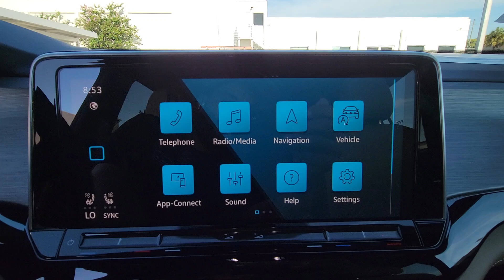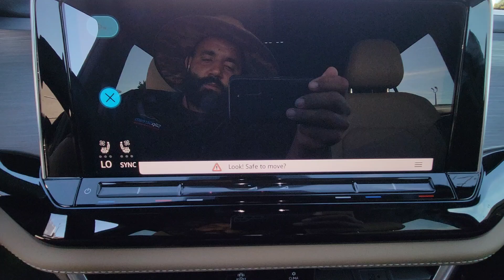2024 Volkswagen Atlas_Cross_Sport 2.0T SE FL Orlando, Sanford, Kissimme, Clermont, Winter Park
New 2024 Volkswagen Atlas_Cross_Sport 2.0T SE available at Orlando VW North located in 1050 Lee Rd, Orlando, FL, 32810. Servicing the Orlando, Sanford, Kissimme, Clermont, Winter Park area.

Get into the  2024  VOLKSWAGEN Atlas Cross Sport. Enjoy a tour of this capable and connected Atlas Cross Sport. Its modern style and punchy performance set it apart from the competition. The following are some of this vehicles highlighted options: Heated Steering Wheel
, Pre-Collision System, Lane Departure Warning, Keyless Entry, Back-Up Camera, Fog Lamps, Premium Sound System, Cooled Front Seat(s), Keyless Start, Heated Mirrors. Versatility meets standout style in this Atlas Cross Sport. See for yourself when you take it out for a test drive. Our professional staff looks forward to giving you excellent service!